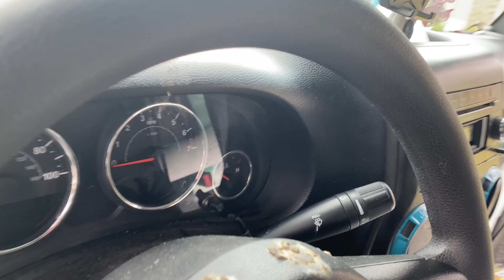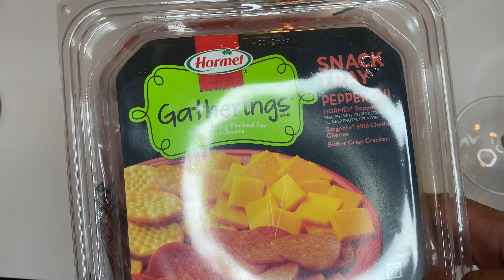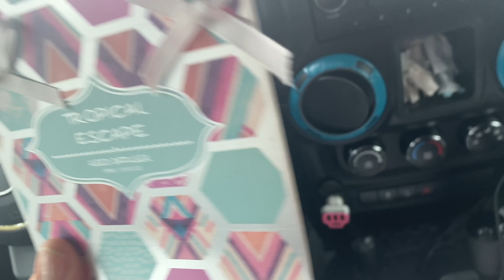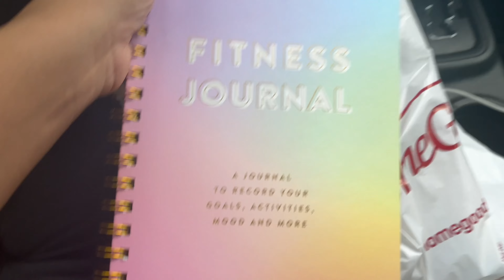WEEKLY VLOG: BIRD POOP INSIDE MY JEEP +IKEA HAUL+NEW THINGS!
ABOUT ME

• 28 y/o
•Travel Nurse 👩🏽‍⚕️
• 📍FL